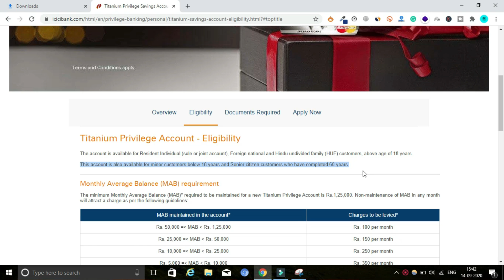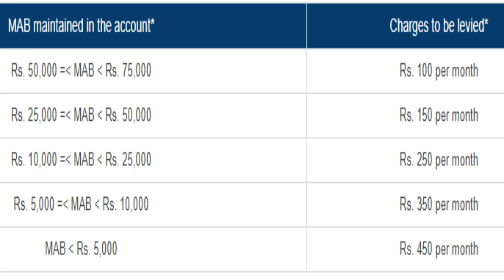ICICI Bank Titanium Privilege Savings Account Features, Benefits, Eligibility & Charges Full Details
Hi Guys,
Is video me maine aap logon ko ICICI Bank Privilege Banking ke baare me jaankari di hai. ICICI Bank Privilege Banking me bahut se products aate hain but is video me maine aap logon ko ICICI Bank Titanium Privilege Savings Account ke baare me jaankari di hai ki is Account ke kya-kya features aur is Account me kya benefits milte hain. ICICI Bank ka yeh ek Premium Account hai jisme aapko bahut se privileges milte hain jo ki aapko normal Account pe nahi milte hain. Is Account me aapko Titanium Debit Card Free milta hai.